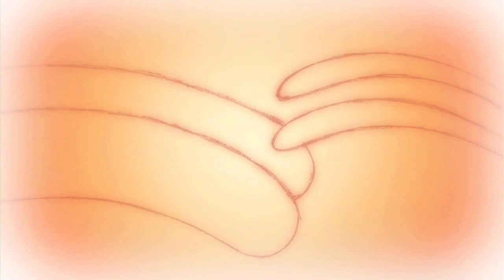Squid in Love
Animation from my University days, 2010.

A short animated film that revolves around a squid's infatuation with a bird. But how can two creatures from opposing worlds ever be together?

Director, Animator, Colourist, Editor - India Swift
Seagull Animator, 'Gross' pic - Lauren Dorling
Assistant Animators - Matt Garbutt, Sarah Caisley
Inkers - Becky Currell, Nun Iteyaporn
Backgrounds - Jacqui Davis
Compositing - Chris Hazeldine